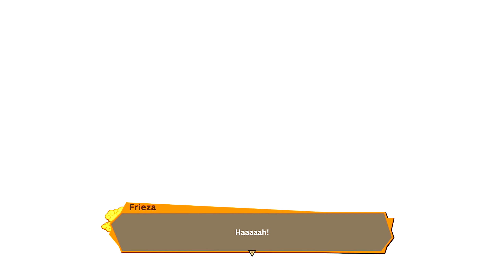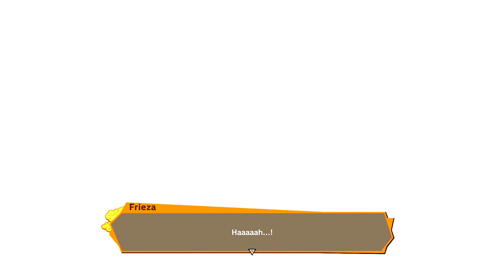Dragonball Z Kakarot Walkthrough Gameplay Part 17 - Frieza's Final Form - (Xbox Series X)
Dragonball Z Kakarot Walkthrough Gameplay Part 17

This video includes the 17th part of Dragonball Z Kakarot that is played on the Xbox Series X.

Dragon Ball Z: Kakarot is an action role-playing game developed by CyberConnect2 and published by Bandai Namco Entertainment, based on the Dragon Ball franchise.

Kakarot is primarily an action role-playing game with fighting game elements.[2] The player can battle opponents and do activities like fishing, collecting Z orbs, eating, driving in a hover car, training, and putting characters in soul emblems.[3] The game's plot follows the progression of the anime series, as the player interacts with the surrounding world as the different playable characters. Players can explore the world and complete side quests to progress the story. The game is broken up into four storylines: the Saiyan Saga, the Frieza Saga, the Cell Saga (where the player acquires their hover car), and the Buu Saga.

In addition to the playable characters, the player is able to select two supporting characters to aid in their battle each with their own special moves. These characters include Krillin, Yamcha, Tien Shinhan, Chiaotzu, Android 18, Goten, and Kid Trunks.[5]